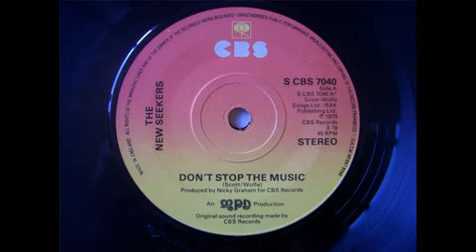The New Seekers- Dont Stop The Music-1979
This song was released by the new seekers back in 1979. today it is a very rare track to find, i have checked you tube to see if i could find it but its not there, until now (cause i put it there) if you remember it and like it, grab it while you can